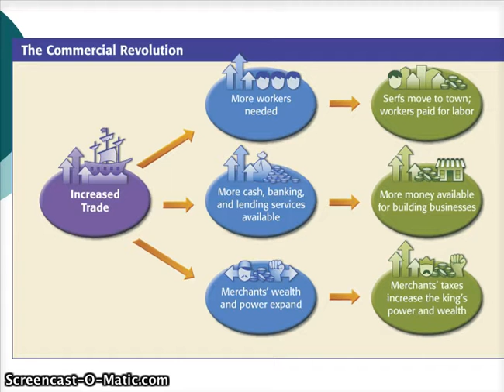Middle Ages Commercial Revolution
The Beginning of the Commercial Revolution